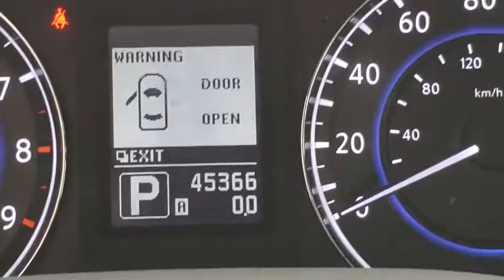2010 INFINITI G37 Sedan Orlando, Winter park, Clermont, Merritt Island, Tampa, FL U202966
Used 2010 INFINITI G37 Sedan available in Orlando, Florida at Orlando Infiniti
2010 INFINITI G37 Sedan Journey - Stock#: U202966 - VIN#: JN1CV6AP8AM202966

Orlando Infiniti
4237 Millenia Blvd

Journey trim. Very Nice, GREAT MILES 45,364! $900 below Kelley Blue Book! Heated Leather Seats, Sunroof, Back-Up Camera, [P01] PREMIUM PKG, [W01] PERFORMANCE TIRE & WHEEL PKG, 60 Day/2000 mile POWERTRAIN Warranty. CLICK ME!SILVER PLUSSilver Plus Certification includes a thorough 125-point safety inspection. Most Silver Plus vehicles qualify for competitive APR finance rates and extended warranties. All are detailed at the time of purchase.EXCELLENT VALUEThis G37 Sedan is priced $900 below Kelley Blue Book.KEY FEATURES INCLUDELeather Seats, Heated Driver Seat, Back-Up Camera Keyless Entry, Remote Trunk Release, Child Safety Locks, Steering Wheel Controls, Heated Mirrors, Electronic Stability Control, Bucket Seats.OPTION PACKAGESPREMIUM PKG pwr tilt/sliding tinted glass moonroof w/one-touch open/close, sliding sunshade, Bose premium audio system w/AM/FM radio & CD/MP3 player, radio data system (RDS), (10) speakers, drivers audio stage, 2GB Music Box, driver seat memory, exterior mirror memory, pwr tilt/telescopic steering wheel w/memory, entry/exit assist, rear sonar system, PERFORMANCE TIRE & WHEEL PKG 18 split 7-spoke aluminum wheels w/P225/50VR18 all-season tires. INFINITI Journey with Moonlight White exterior and Stone interior features a V6 Cylinder Engine with 328 HP at 7000 RPM*. 60 Day/2000 mile POWERTRAIN Warranty.VEHICLE REVIEWSCarAndDriver.com explains Aimed squarely at the BMW 3-series, the fetching G37 sedan is a near match in terms of its performance.. 5 Star Driver Front Crash Rating. 5 Star Driver Side Crash Rating.Pricing analysis performed on 6/20/2018. Horsepower calculations based on trim engine configuration. Please confirm the accuracy of the included equipment by calling us prior to purchase.